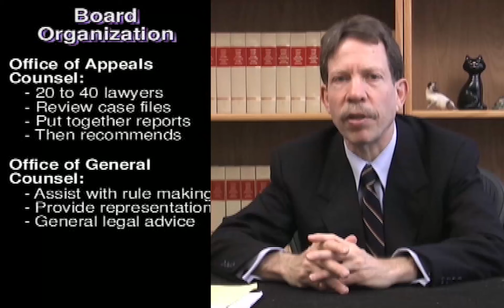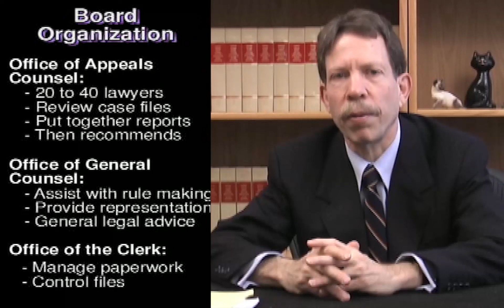MSPB The Movie 2006 with 2023 updates - sample 1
First produced in 2005–2006, this course was reviewed and revised in 2023 to add discussion of the Board’s e-filing system, mediation programs, and video hearings, and to delete references to some procedures no longer used by the Board. The basics of the course remain the same—covering the process from filing of the appeal through issuance of the initial decision. (more details